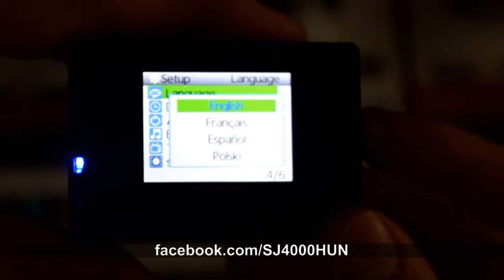[FB.com/SJ4000HUN] Original SJCAM SJ4000 MENU (N20140809V01)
[FB.com/SJ4000HUN] Original SJCAM SJ4000 MENU (N20140809V01 firmware)
SJCAM SJ4000 WiFi free world wide shipping: